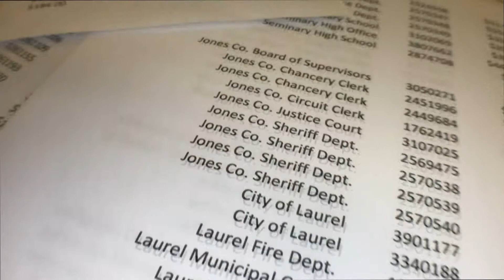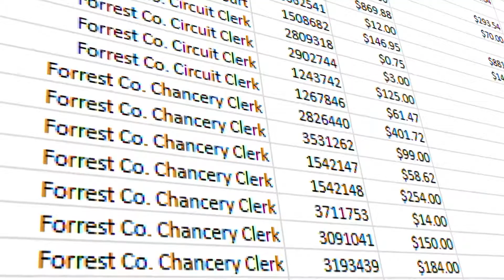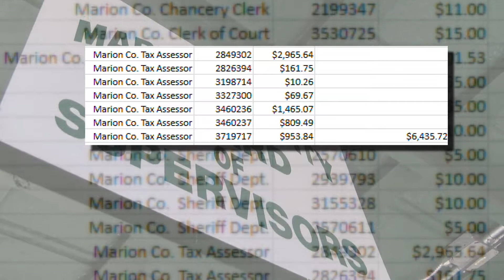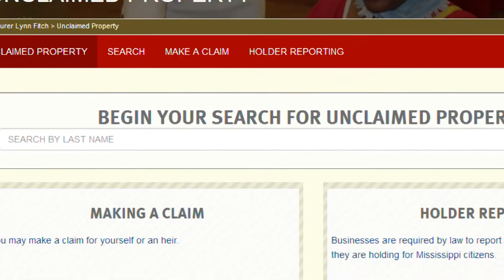Unclaimed Money Mike McDaniel Air Date 11 28 18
SPECIAL REPORT: MIKE MCDANIEL